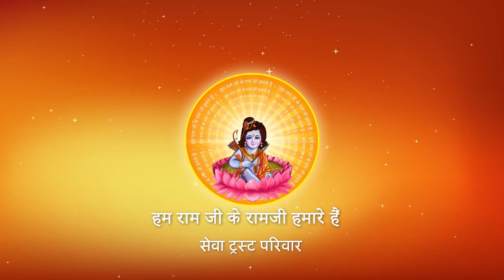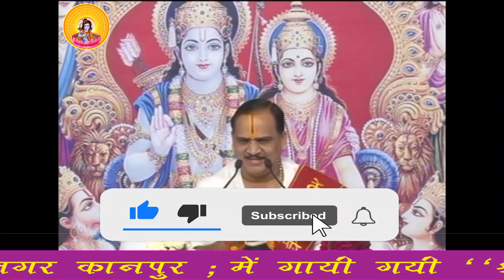आप अपने छोटों से अपमानित क्यों होने लगतें है ? I Pujya Prembhushanji Maharaj I Kanpur I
Katha Summary:
आप अपने छोटों से अपमानित क्यों होने लगतें है ?  Kanpur katha

II*II*II*II*II*II*II*II*II*II*II*II*II*II*II*II*II*II*II*II*II*II*II*II*II*II*II*II*II*II*II*II*II*II*II*II*II*II*II*II*II*II*II*II*II*II